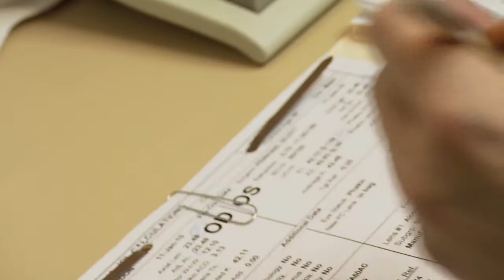Barnet Dulaney Perkins Eye Center-Leaders in Cataract Treatment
When it comes cutting edge technology, highly skilled surgeons, and compassionate care for cataract patients, Barnet Dulaney Perkins Eye Center stands out!